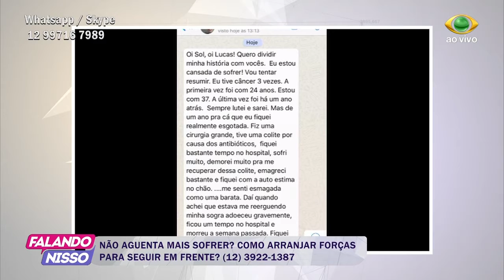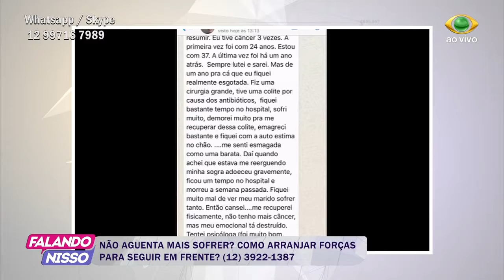FALANDO NISSO 04 10 2017 PARTE 01